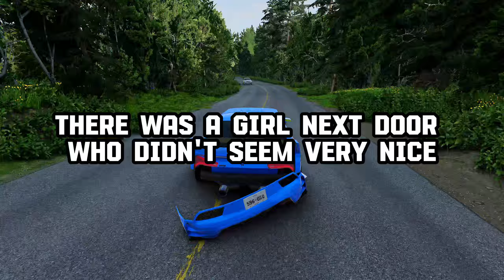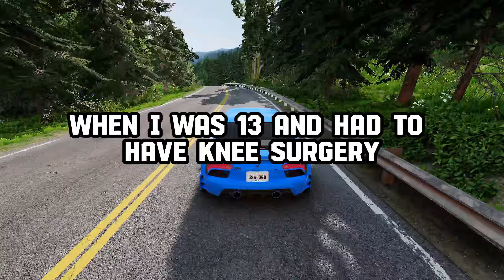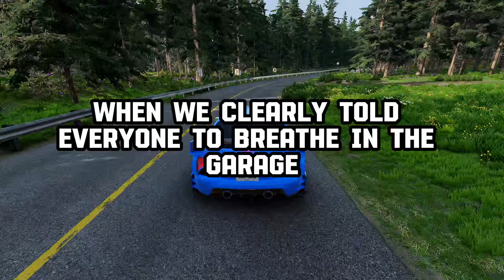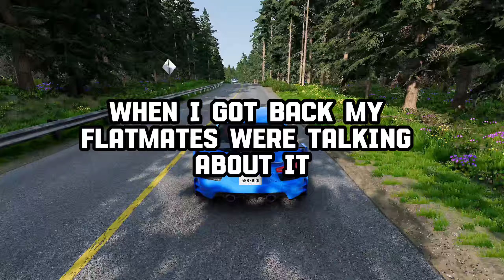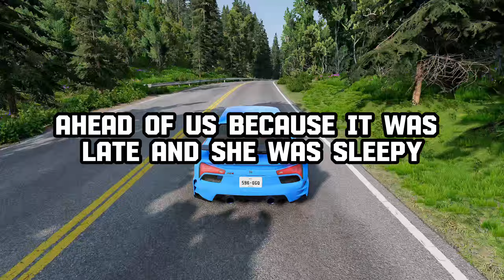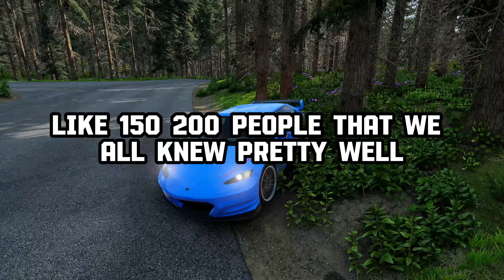What is The Most Disrespectful Thing a GUEST Ever Did in Your Home? [Serious]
WARNING! The stories were made up, there were no insults towards people, this is just entertainment content, do not take it seriously